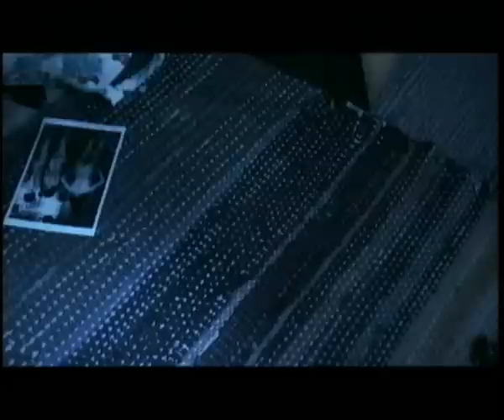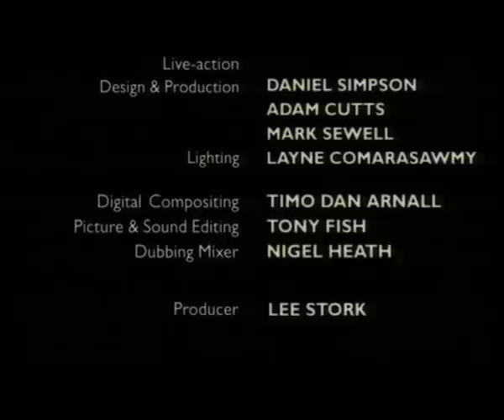Many Happy Returns, Marjut Rimminen, 1997